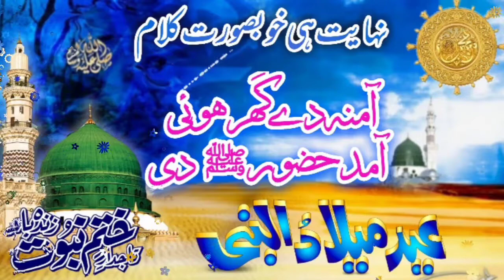New Naat Shreef 2022 | New Rabi ul Awal Naat 2022 | Amina De Ghar Hoi Aamad Hazoor Di